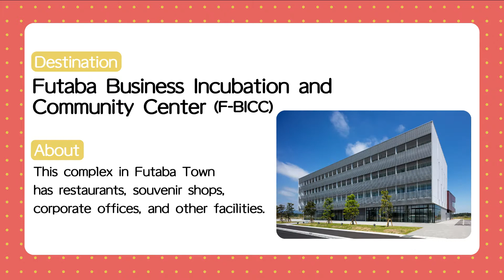How to get to [F-BICC] by private car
This video introduces the means of transportation in Futaba Town with the town’s mascot, Futaba Dharma-san.
We visit Futaba Business Incubation and Community Center (F-BICC), a complex that opened in October 2020 in Futaba Town, Fukushima Prefecture.
 It plays a central role in the first reconstruction of industry and tourism exchange since the earthquake. In this video, we will explain how to get there by private car.